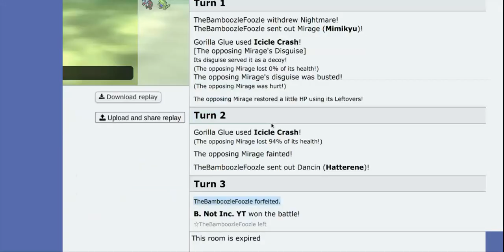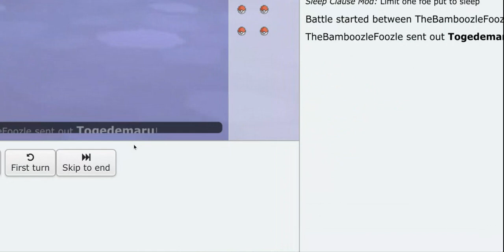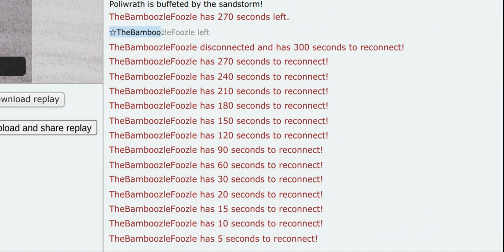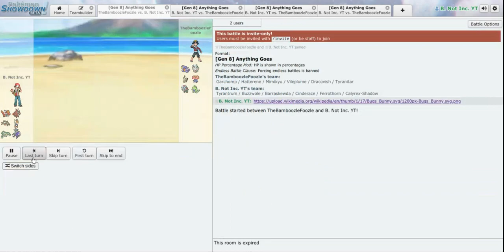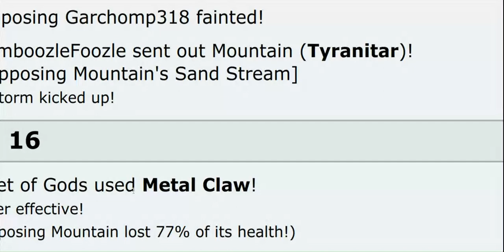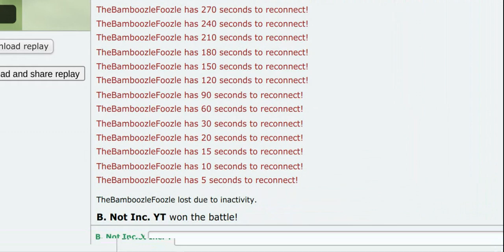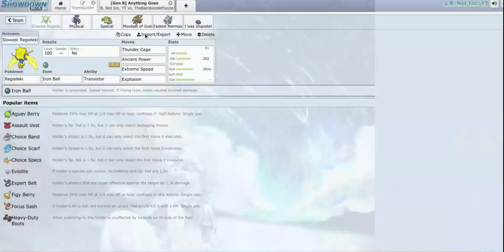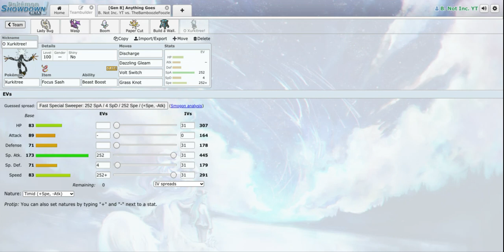Complication of B. Not Beating The Bamboozle Foozle on Showdown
sub to him and me.